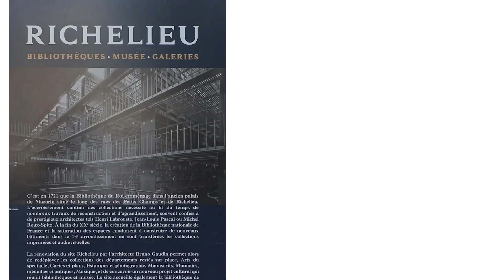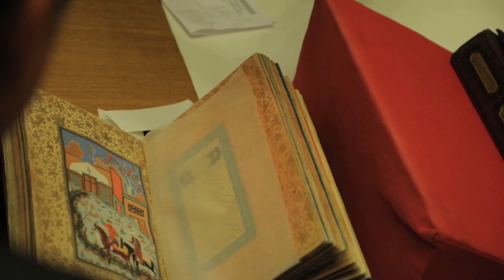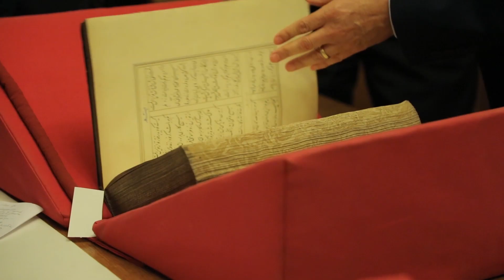Медиа-Ивент во Франции "Новый Узбекистан: уникальные культурные инициативы"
О том, как прошел во Франции медиа-ивент «Новый Узбекистан: уникальные культурные инициативы», смотрите в нашем специальном видеоролике
На сайте Legacy.uz
Бизнинг каналга аъзо бўлинг!
Сайтимизда: Legacy.uz